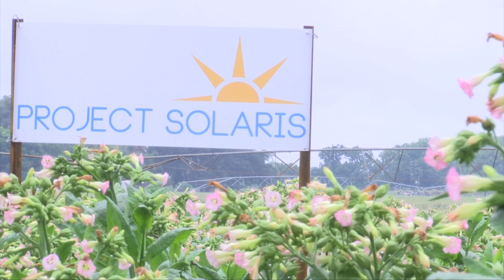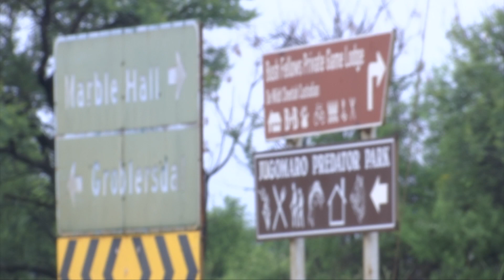Boeing and South African Airways turning Tobacco into jet fuel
Less than six months after Boeing and South African Airways (SAA) announced their plans to turn “energy tobacco” into sustainable aviation biofuel, farmers in South Africa’s Limpopo province are harvesting their first crop of a nicotine-free, energy-rich tobacco plant.